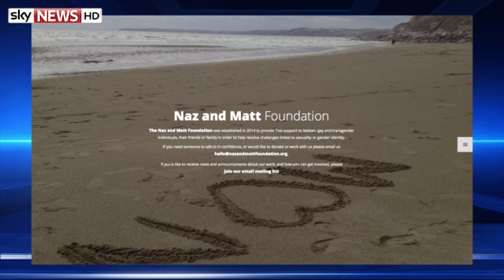Interview: Matt Ogston's Partner Took His Own Life After Coming Out As Gay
Matt Ogston, whose fiance Dr Nazim Mahmood killed himself just days after telling his family he was gay, speaks out as Sky News looks at the problems faced by Asian men in coming out to their families and communities.

and download our apps